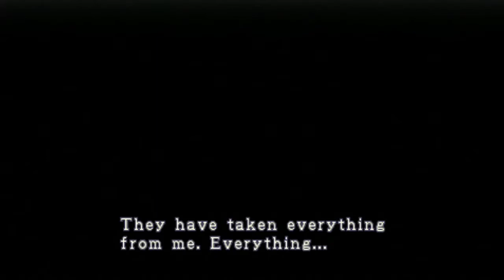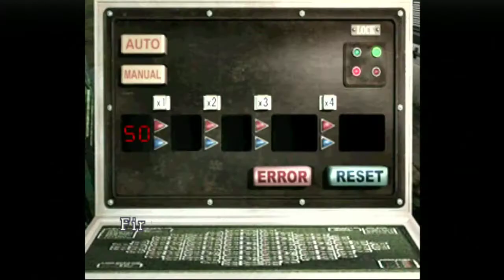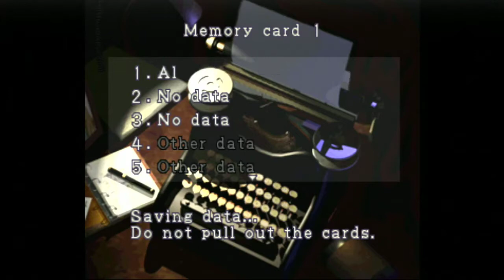Resident Evil 3 (1999) #2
Jill a rencontré le Nemesis, le monstre envoyé par Umbrella pour éliminer les S.T.A.R.S. Sa fuite n'en est que plus désespérée.